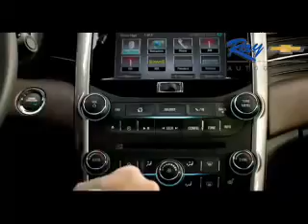2015 Chevrolet Trax - Fox Lake IL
Ray Chevrolet

Year: 2015
Make: Chevrolet
Model: Trax
Trim: LTZ
Engine: 1.4 liter inline 4 cylinder 16 valve
Transmission: 6-Speed Automatic
Color: Satin Steel Metallic
Mileage: 0

Address:
39 N Route 12
Fox Lake, IL 60020